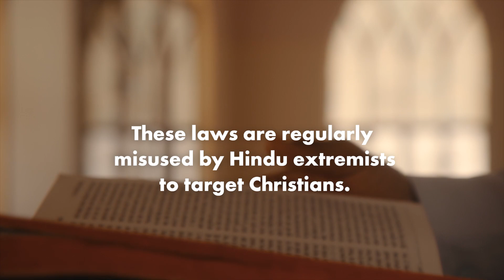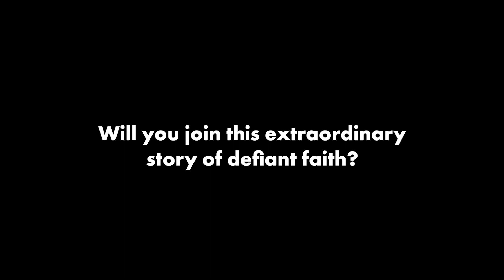The Church In India | Pastor Laxman's Story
Laxman is a pastor serving in a remote village in Northern India. From seeing his wife being healed, his dead baby coming back to life, and witnessing countless other miracles, Laxman now also stands face-to-face with constant pressure and opposition from Hindu extremists.

Yet, his courage and trust in Jesus have given him what he needs to carry on, no matter what.

“The church building is closed, but my ministry continues. This is God’s work. No one can close it or shut it down. It is for the Kingdom of the Lord.”

Right now, pastors like Laxman don’t have a stable income. They need financial support to feed their families and strengthen the Church. They fear imprisonment and attack and are traumatised from what they have endured.